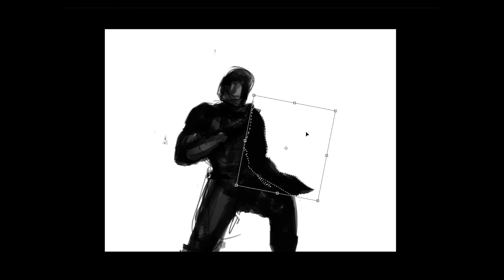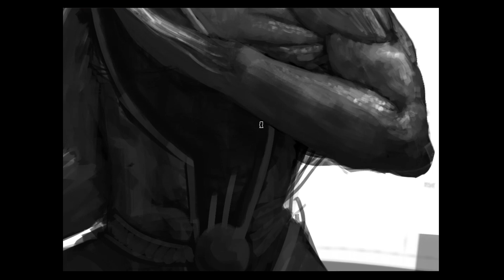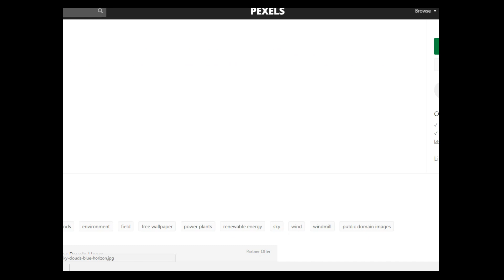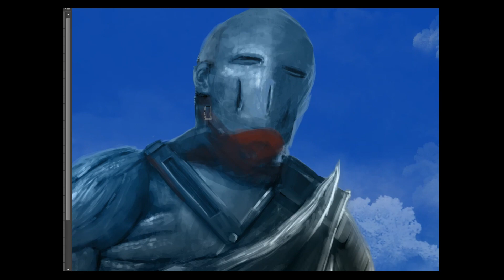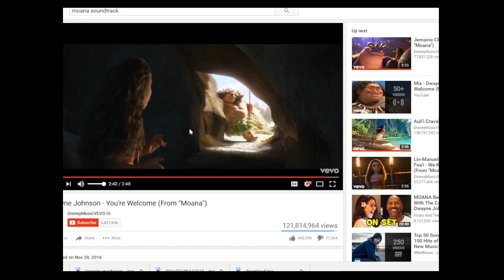Mat - Speedpaint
Original time for this was 3 hours and 45 minutes. Hope you like it :)

My Links :))